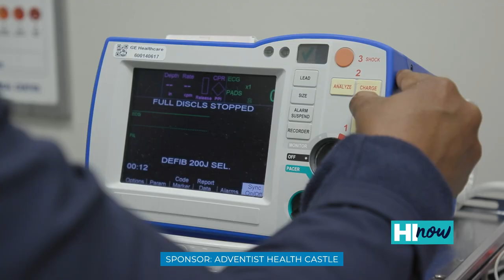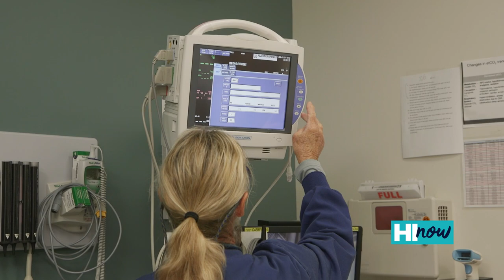Emergency Care at Adventist Health Castle - Hi Now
Adventist Health Castle’s emergency room is safe, open and ready. We are always ready to meet and treat our community with experts in every specialty from cardiology to gastroenterology, ophthalmology to obstetrics and gynecology.
We are windward O`ahu’s only STEMI receiving center and certified stroke center. We are in the accreditation process to become a level 3 Trauma Center.

Featuring: ER manager, Ish Howze and emergency physician, Dr. Alex Berk.